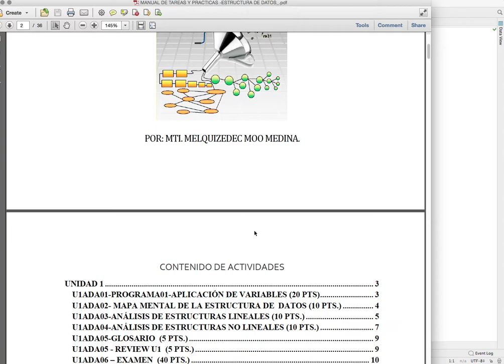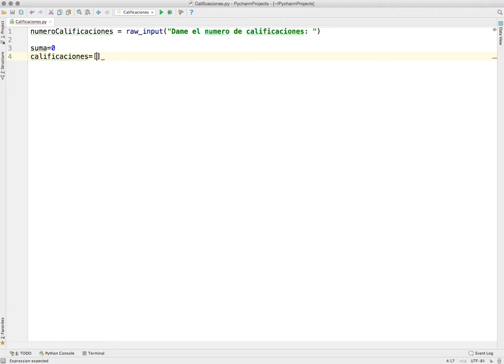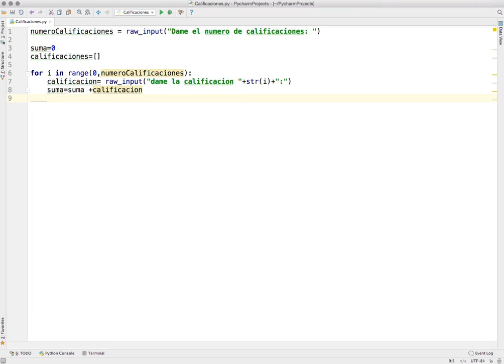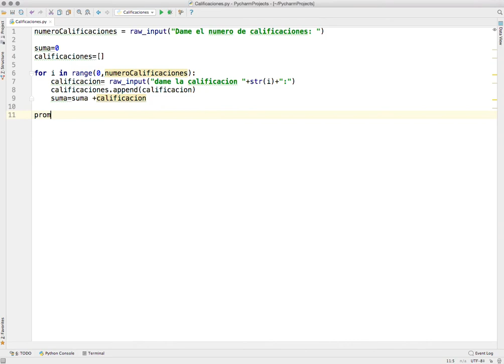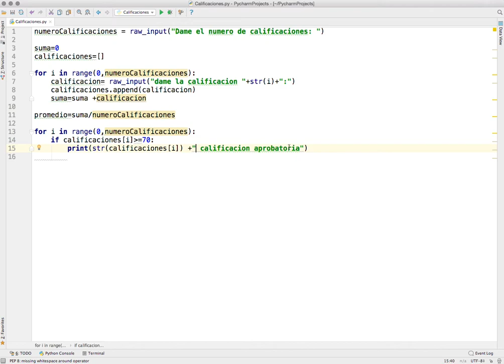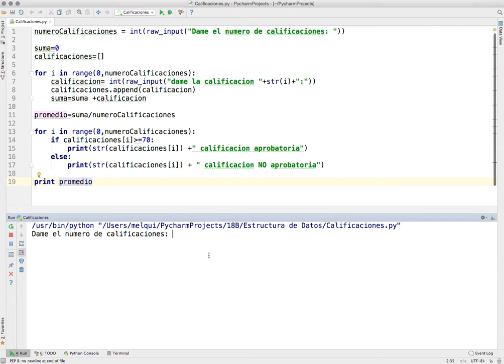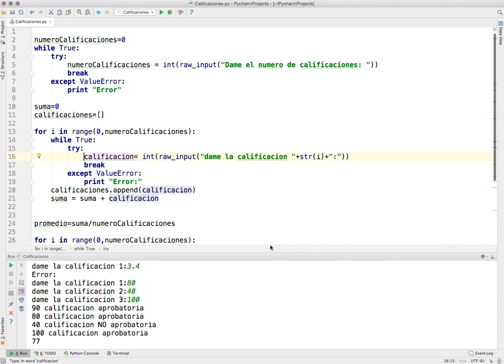Python - Calcular el promedio de calificaciones , con validaciones de datos.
Video educativo que muestra como realizar un programa simple para el calculo de calificaciones con validaciones en las entradas y calculando su promedio.